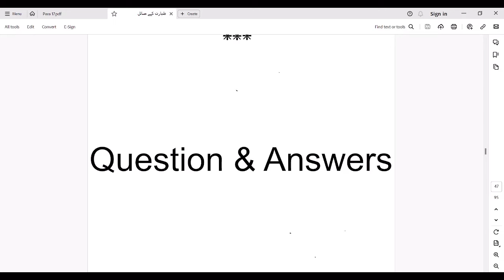Janabat Ki Halat Main Khana Banaya Ja Sakta Hai By Farhat Hashmi